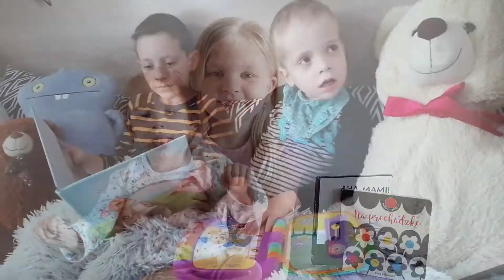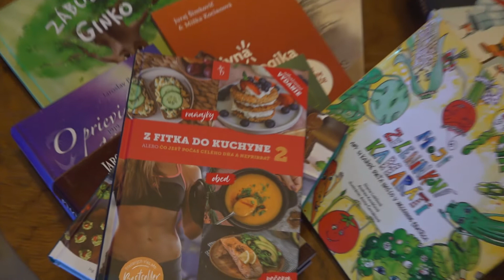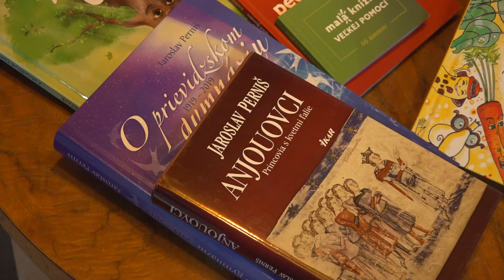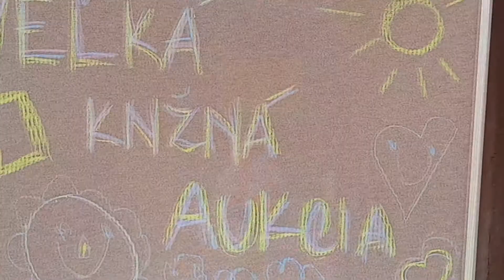Splnia im sny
Marec je mesiacom knihy. Práve preto sa v tomto období občianske združenie Snívame spolu rozhodlo zorganizovať veľkú knižnú aukciu. Jej výťažok pomôže dvanástim  rodinám s trinástimi  bojovníkmi.